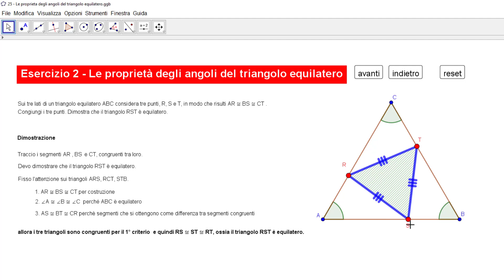Esercizio n.2 - le proprietà degli angoli di un triangolo equilatero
Vediamo un problema di geometria risolubile con la proprietà degli angoli di un triangolo equilatero.